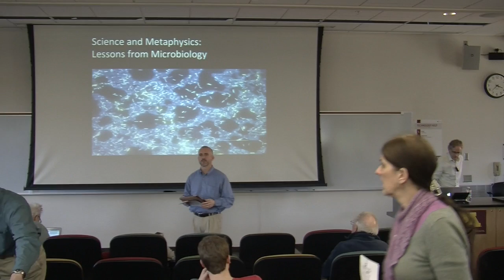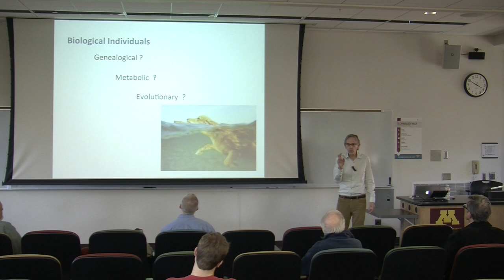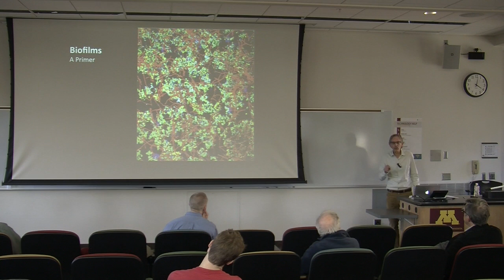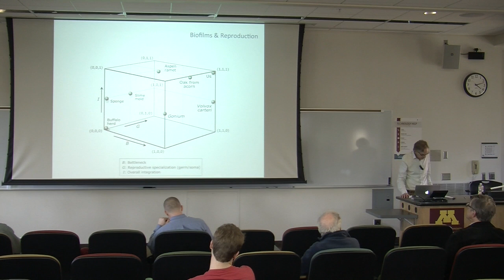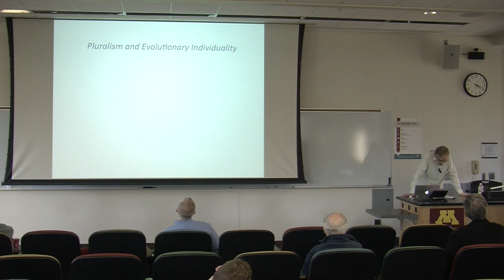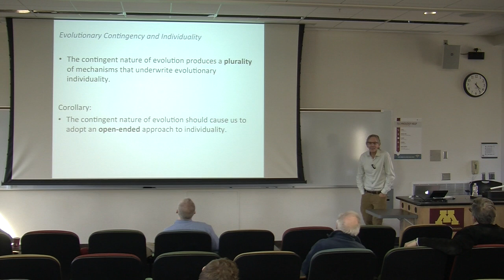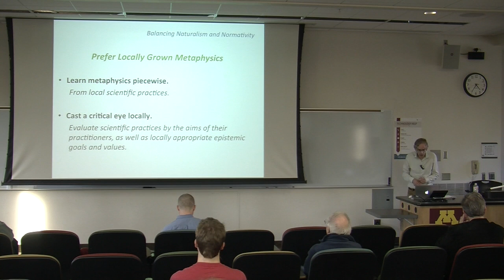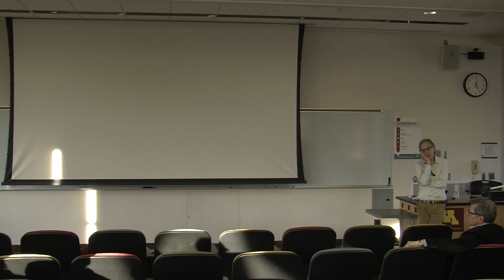Ereshefsky 2016-02-26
Science and Metaphysics: Lessons from Microbiology,
Marc Ereshefsky, University of Calgary
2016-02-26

The typical view of biological individuality is that such individuals have parents from one species and start life as single zygotes. However, recent work on microbial consortia challenges this view. The lesson from microbiology is not merely that we have been wrong about our favoured account of individuality, but that we have been wrong to assume that there is one correct theory of individuality. Given the contingent nature of evolution we should expect a plurality of kinds of individuality. When we answer the question ‘What is a biological individual?’ with a plurality of accounts, we are more successful than we think.